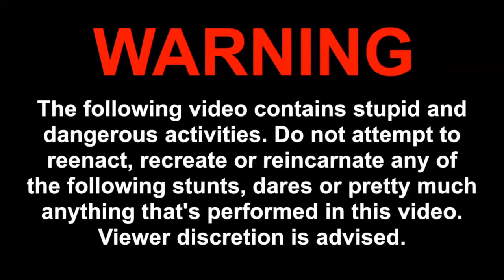I Dare You: Nut Shot!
Leave you Dares in the comments below or on my twitter/fb page!